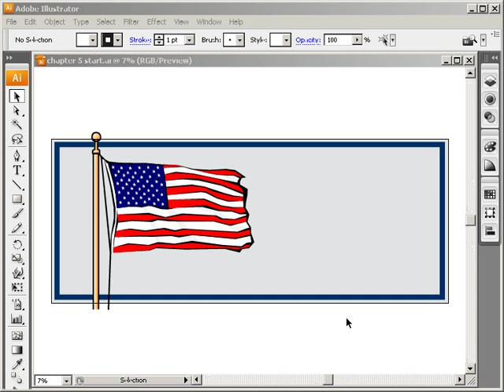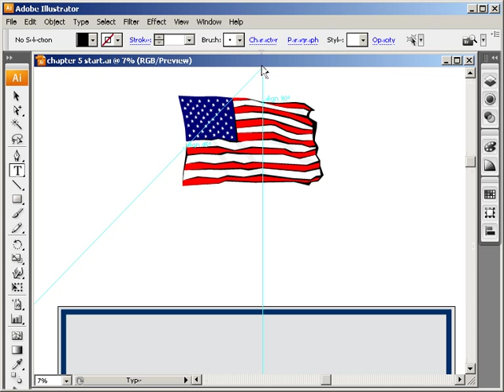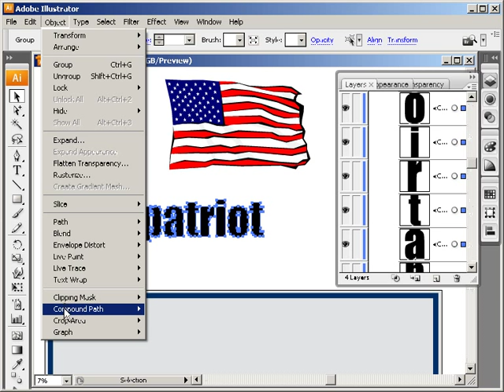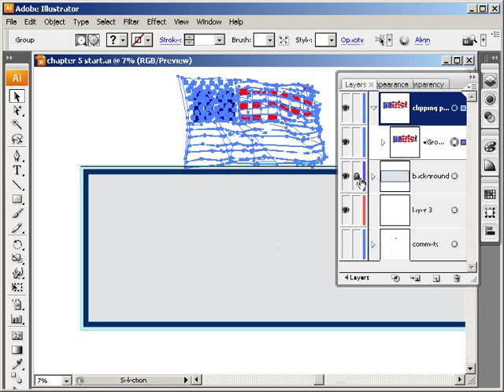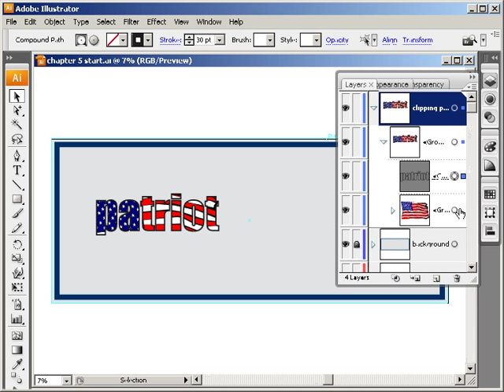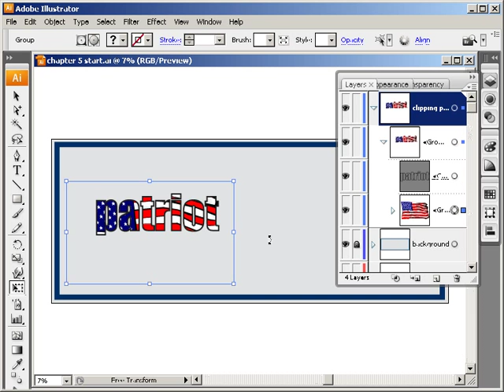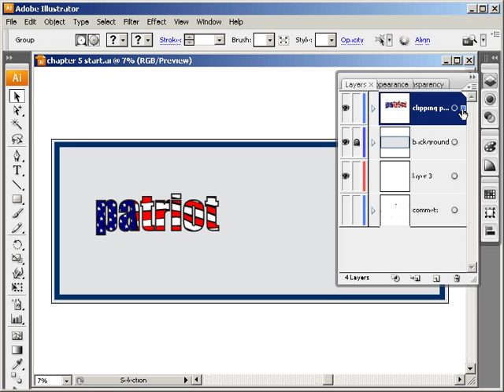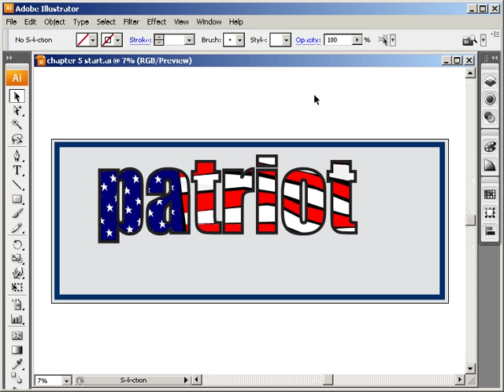Advanced Sign Design in Adobe Illustrator - Chap 3 - Clipping Masks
In lesson 3 of Advance Sign Design in Adobe Illustrator we discuss the group selection tool and display it's usefulness.  We then go on to show how to create a clipping mask out of text.